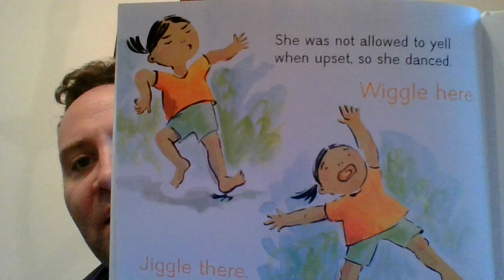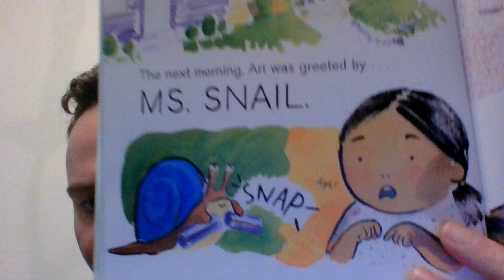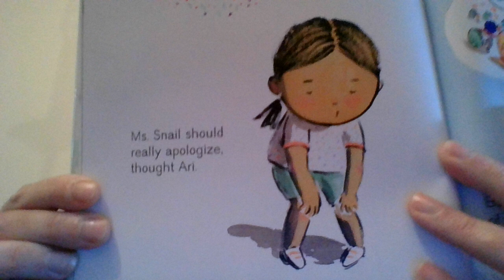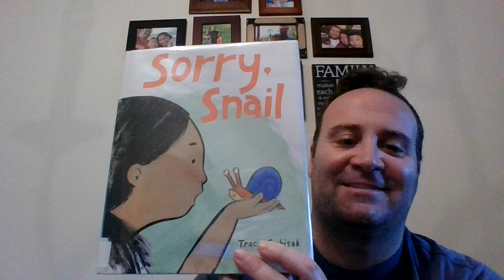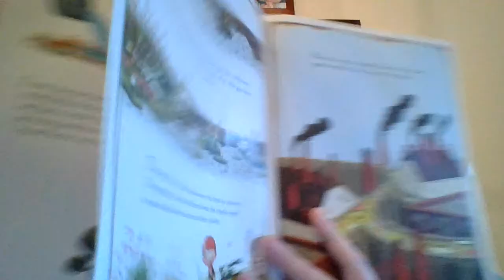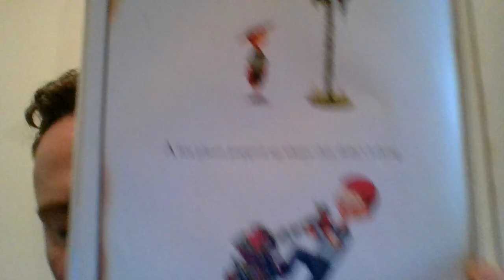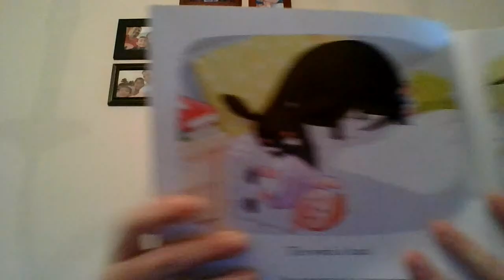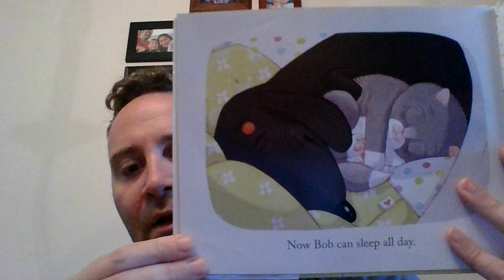Sorry Snail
We learn that a snail has feelings too.